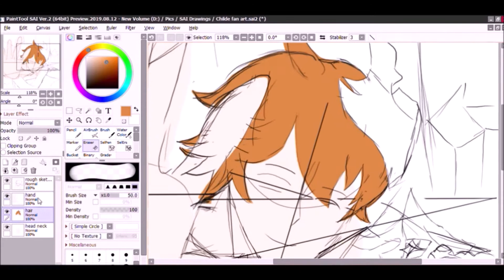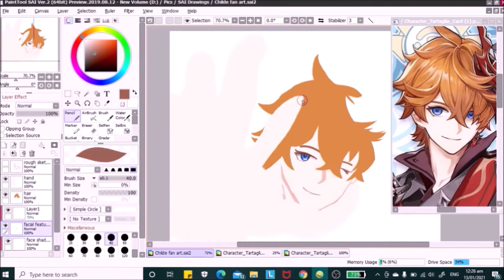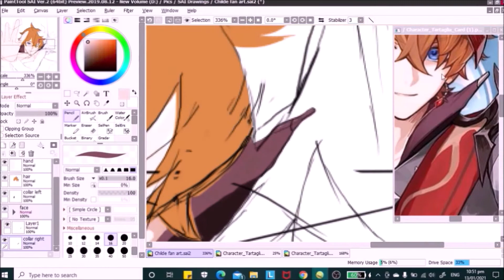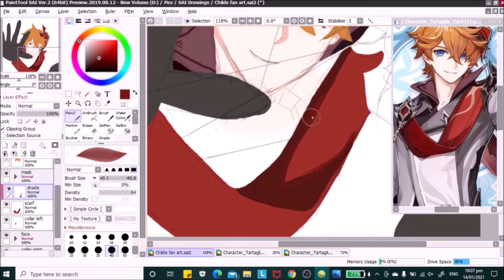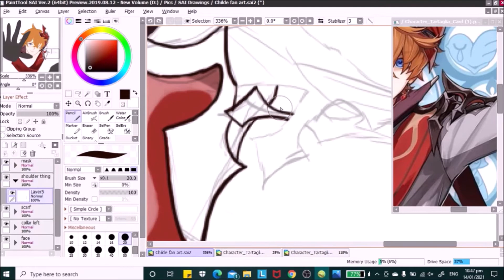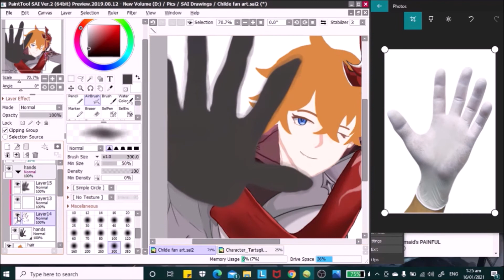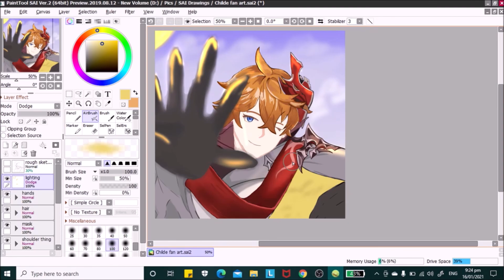Genshin Impact Tartaglia / Childe Fanart | Discovering DigiArt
Finally finished this haphazard fanart XD
I wanted to at least finish drawing mah boi Childe before my 2nd semester starts on Jan. 18, and here it is~